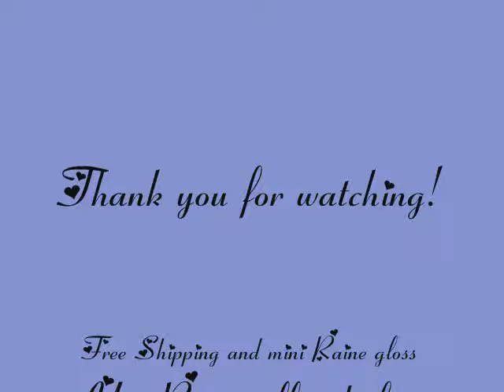Gothic Vogue Collection - New from Spell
Gothic Vogue Collection by Tiffany